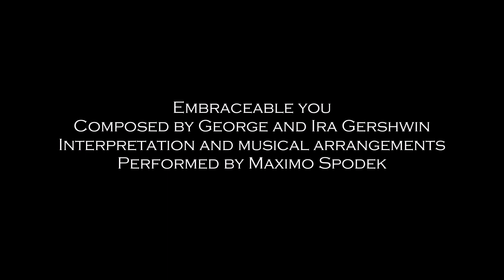Embraceable you, The Frank Sinatra Collection, Instrumental love songs, piano jazz ballads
Interpretation and musical arrangements performed by Maximo Spodek, composed by George and Ira Gershwin